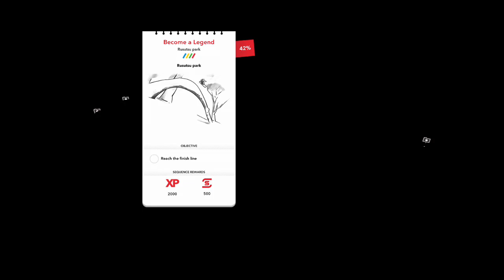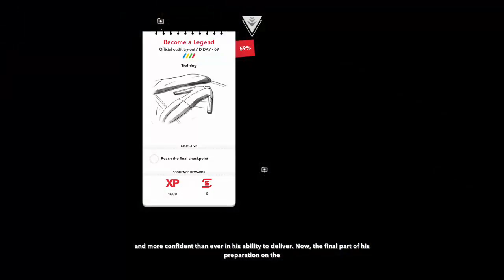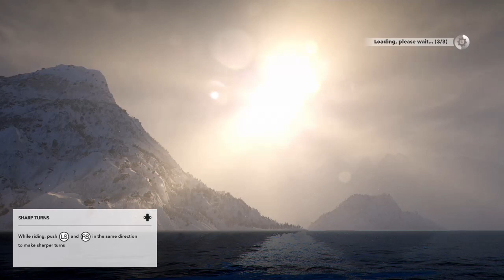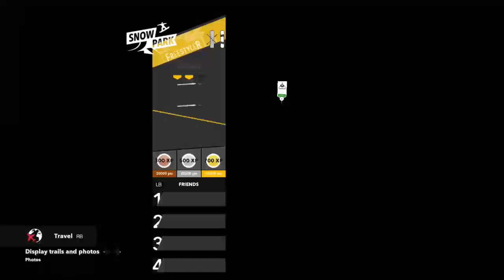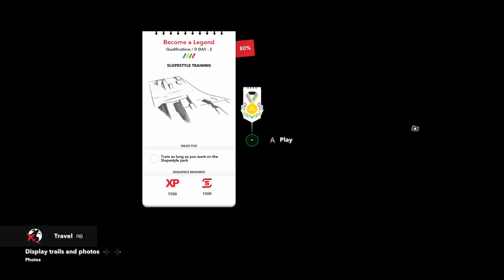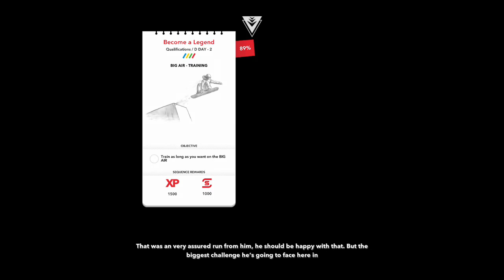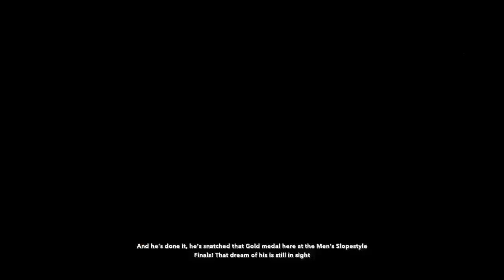steep speedrun- Olympic DLC (1:05:52)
This is my first ever speed run
Thanks for enjoying and supporting the squad